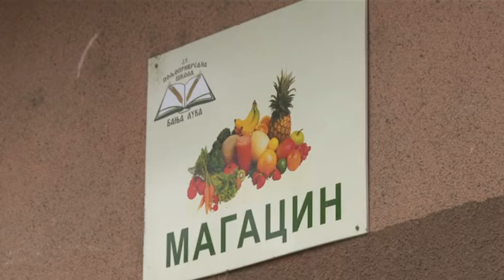Vrijedne ruke učenika i profesora Poljoprivredne škole u Banjaluci